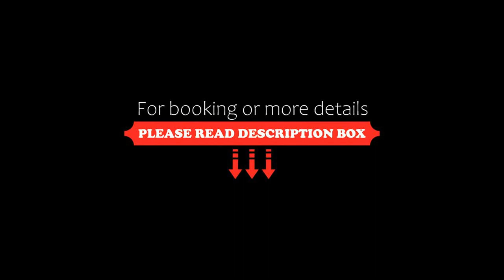Cabaña en el bosque de Llanos del Castor, Ushuaia, Argentina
About Property:
Featuring garden views, Cabaña en el bosque de Llanos del Castor offers accommodation with a garden and a patio, around 4.1 km from Castor Hill Ski Center. This sustainable holiday home is located 25 km from Encerrada Bay and 43 km from Tierra del Fuego National Park. There is a restaurant serving Argentinian cuisine, and free private parking is available.

The spacious holiday home comes with 3 separate bedrooms, 2 b...
Property Type: Hotel
Address: Ruta Nacional 3, km 3033, 9410 Ushuaia, Argentina
Searching For
1. Cabaña en el bosque de Llanos del Castor - Ushuaia - Argentina
2. Cabaña en el bosque de Llanos del Castor - Ushuaia - Argentina Address
3. Cabaña en el bosque de Llanos del Castor - Ushuaia - Argentina Rooms
4. Cabaña en el bosque de Llanos del Castor - Ushuaia - Argentina Amenities
5. Cabaña en el bosque de Llanos del Castor - Ushuaia - Argentina Offers and Deals
Audio Credit:
Track Title: Blank Slate
Artist: VYEN